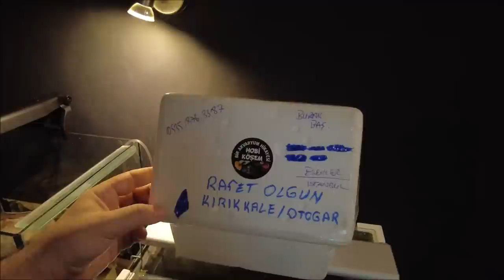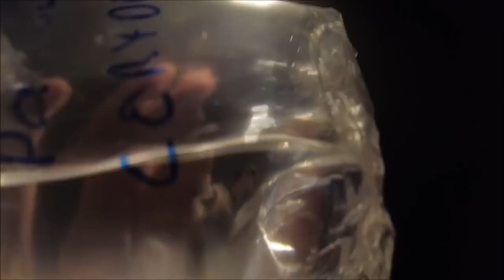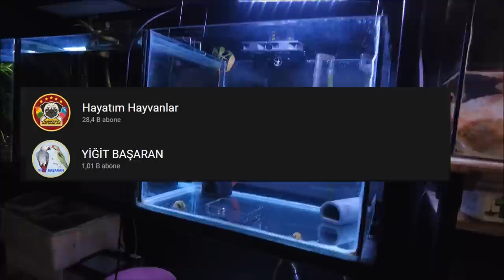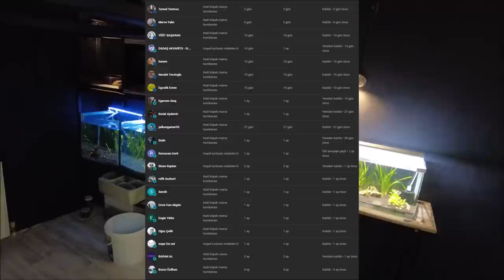YENİ CANLI ALDIM! PANDA VE TAVUS KUŞU BALIĞI! (lepistes, axolotl ve karides akvaryumlarım)